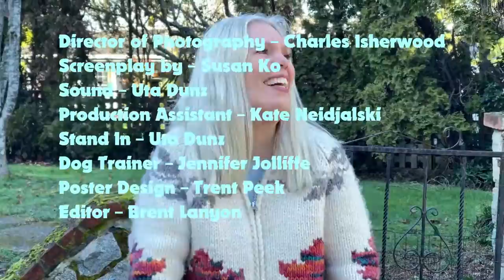Dogonnit - Short film shot on an iPhone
Get ready for a comedy short film that's sure to have you laughing out loud! "Dogonnit" follows the misadventures of a dog sitter whose job takes a turn for the worse. Shot for the 29 Takes Production's 5-Minute Smartphone Festival, this funny little gem stars Susan Ko, Trent Peek, Kate Niedjalski, and Uta Dunz.

With hilarious performances and a witty script, "Dogonnit" is the perfect way to brighten up your day. Whether you're a dog lover or just looking for a good laugh, this short film is sure to deliver.

So sit back, relax, and enjoy "Dogonnit" - the funniest smartphone film you'll see all year!